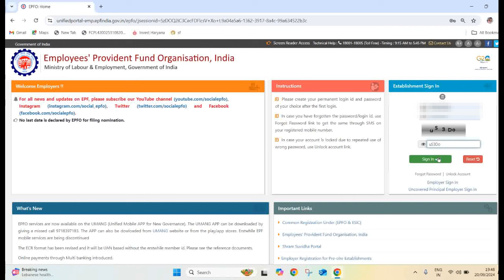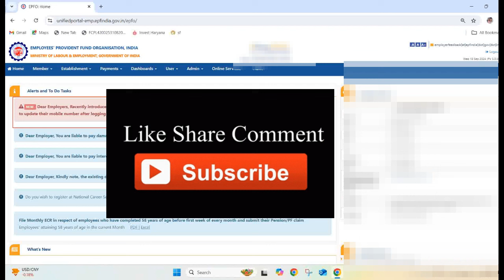EPFO BIG UPDATE - PF की इस अपडेट से लाखों मेंबर्स और कंपनी को राहत मिलेगी || Watch full video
welcome back to our Youtube Channel  @PanghalTechnology  Friends aaj ki is video mein hum discuss krenge aaj PF ki ek badi update jo abh#i recently aayi hai jo company se related hain. please watch full video and do like share and comments.

Video thodi late aati hain kyonki office, family aur ek dusra channel bhi hai isliye.

Thanks for your Love & Support -  @PanghalTechnology